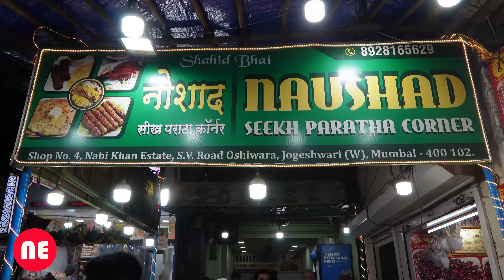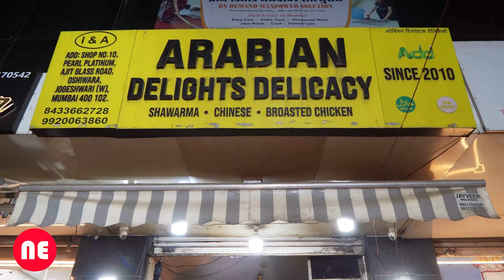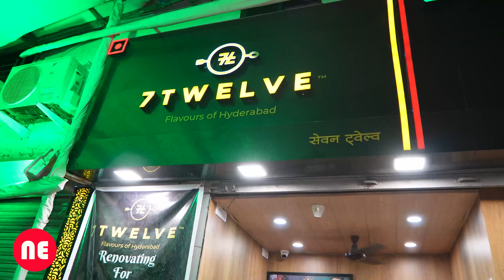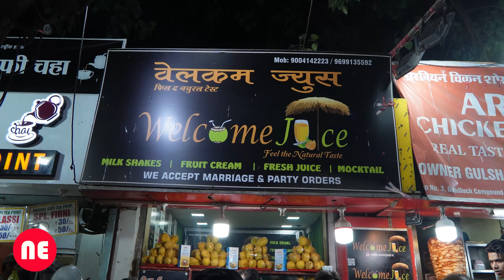Unveiling Jogeshwari's Must-Try Street Food Delights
Jogeshwari top 4 food items | Jogeshwari street food | Jogeshwari Best Food Must Try |

In this video, we'll be unveiling Jogeshwari's must-try street food delights! From paan masala to samosas, these snacks will have you drooling in no time.

If you're planning a trip to Jogeshwari, then be sure to check out these delicious snacks. From snacks to street food, this video has it all! Whether you're a foodie or just looking for some tasty eats, this video is for you!

Direct Massage (Dm) me on Instagram any enquiry